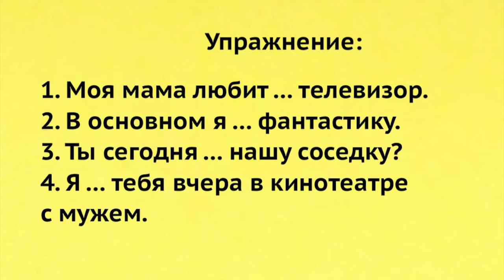Слушать? Слышать? | Смотреть? Видеть?